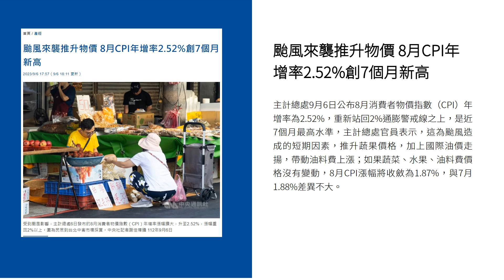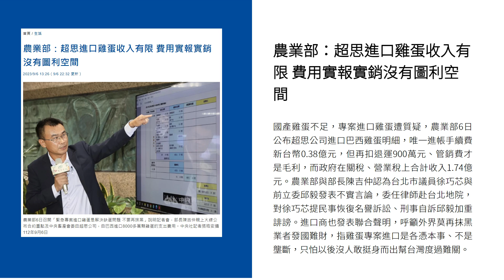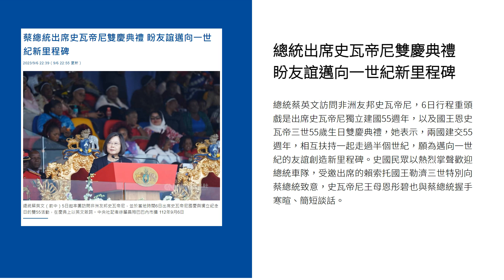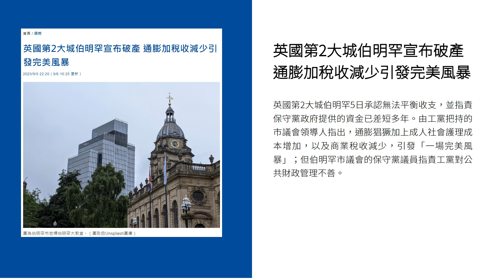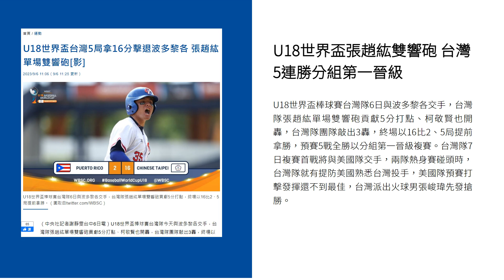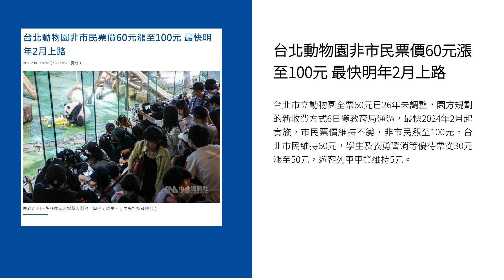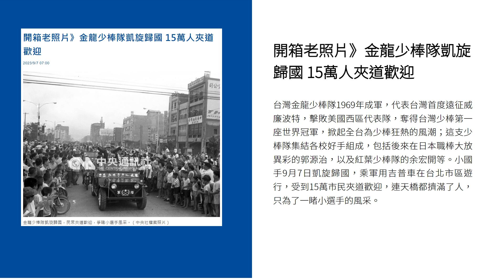新聞摘要 2023/09/07》颱風來襲推升物價 8月CPI年增率2.52%創7個月新高｜每日6分鐘 掌握天下事｜中央社 - 早安世界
● 颱風來襲推升物價 8月CPI年增率2.52%創7個月新高
● 農業部：超思進口雞蛋收入有限 費用實報實銷沒有圖利空間
● 總統出席史瓦帝尼雙慶典禮 盼友誼邁向一世紀新里程碑
● 衛福部研擬無業弱勢長者健保全額補助 預計明年上路
● 賴清德老家違建？新北：可能建管前已存在 若提證明可申請為合法房屋
● 英國第2大城伯明罕宣布破產 通膨加稅收減少引發完美風暴
● 美國會大廈暴動案迄今最重判決 極右團體驕傲男孩首腦泰瑞歐判22年
● U18世界盃張趙紘雙響砲 台灣5連勝分組第一晉級
● 台北動物園非市民票價60元漲至100元 最快明年2月上路
● 丹麥狂人不搭機遊世界 難忘台灣宮廟減香推無敵7-11
● 開箱老照片》金龍少棒隊凱旋歸國 15萬人夾道歡迎